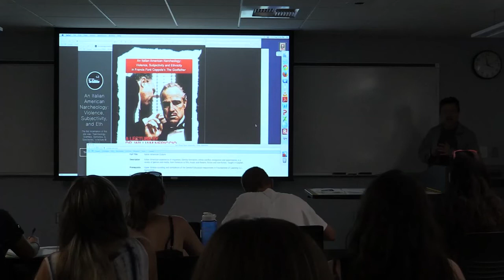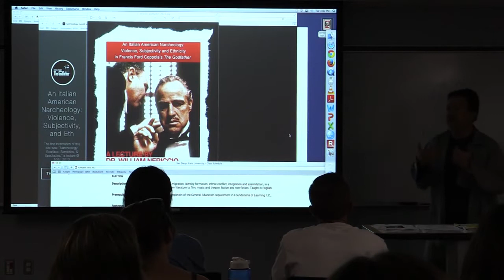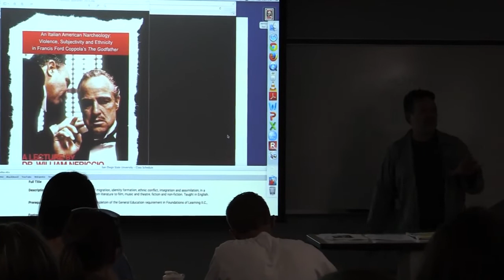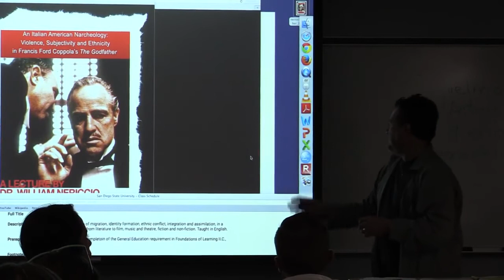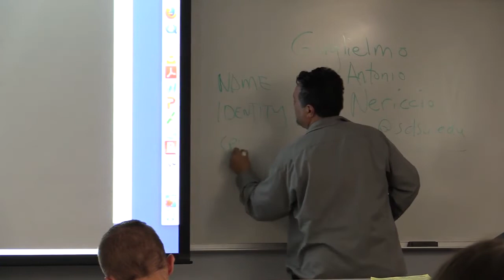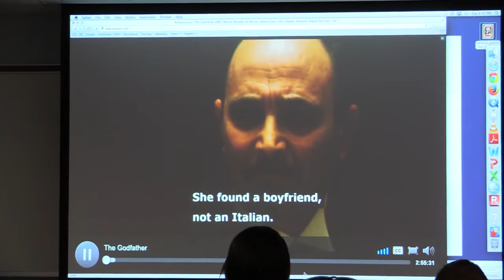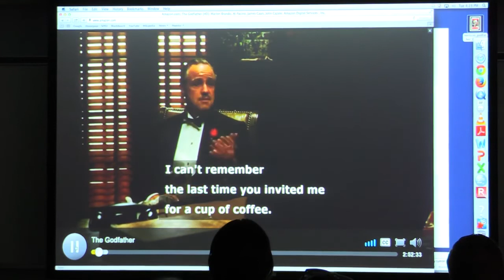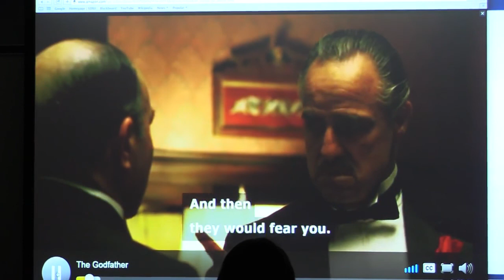Professor William Nericcio Godfather Lecture Part 1 of 4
Professor William Nericcio lecture at SDSU Fall 2015